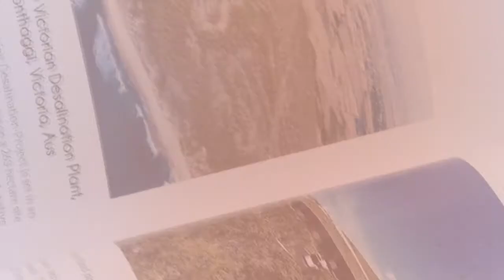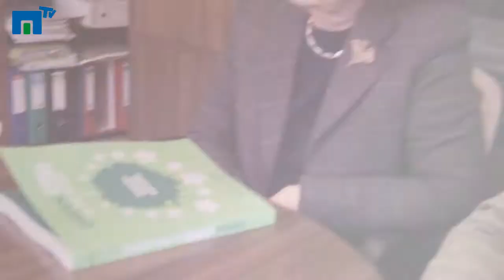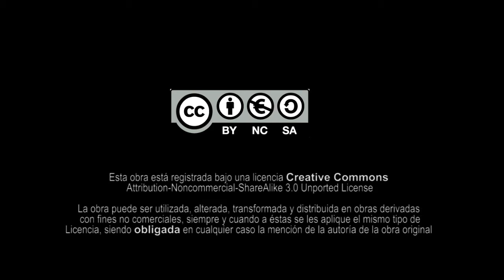Presentación libro "Green Cities in the world"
Presentación del libro "Green Cities in the world" por los profesores de la E.T.S.Ingenieros Agrónomos, Isabel de Felipe Bonete y Julián Briz Escribano del Departamento de Economía y Ciencias Sociales Agrarias.